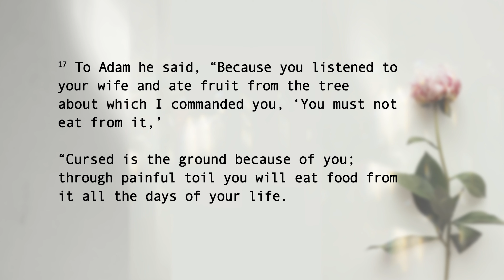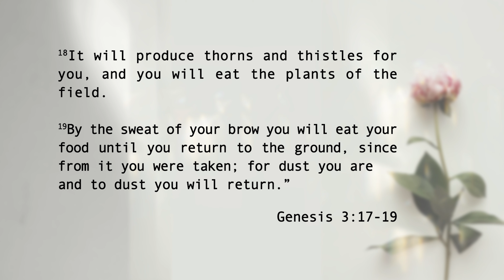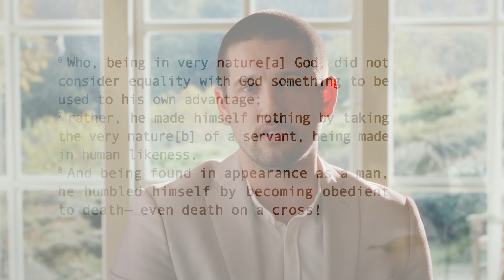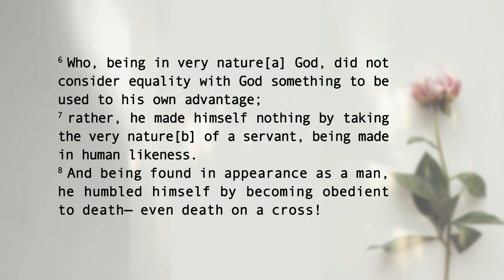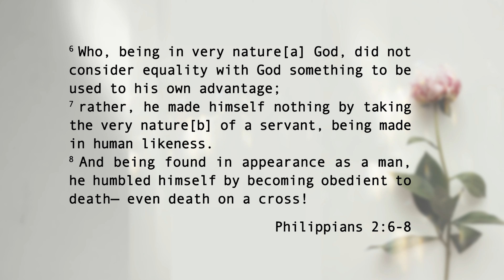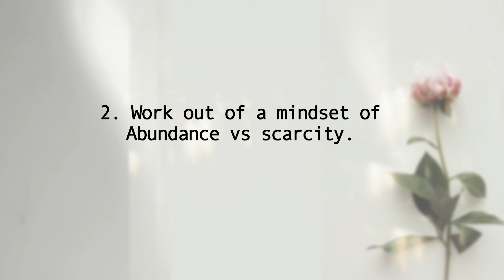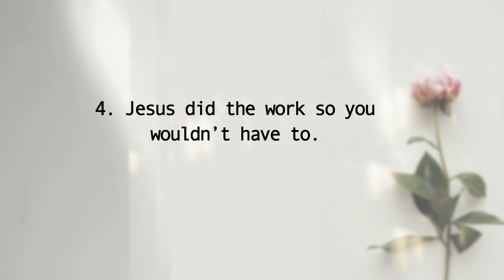Third: Work | Josh Jamieson 01-23-2021 (part 3 of 4)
Does work work it’s way to the top of your priority list? Do you find yourself always working? Let's take a moment to find out how scripture says we can work in a way that can bring life to yourself and to those around you.